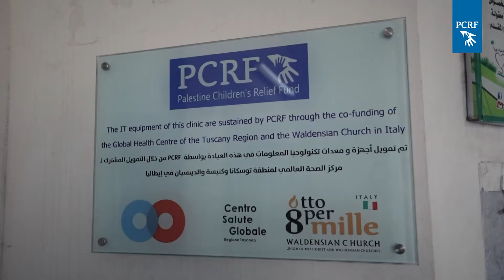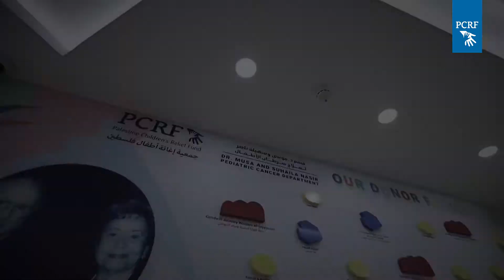تعرف على جمعية إغاثة أطفال فلسطين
على مدار ثلاثين عامًا، نمت جمعية إغاثة أطفال فلسطين لتصبح واحدة من المنظمات غير الربحية الرئيسية في العالم التي تقدم مساعدات طبية وإنسانية مجانية لآلاف الأطفال المرضى والمصابين في جميع أنحاء بلاد الشام ، بغض النظر عن دينهم أو جنسيتهم.